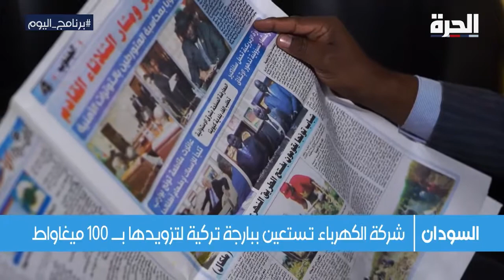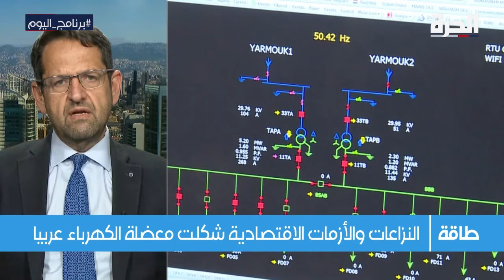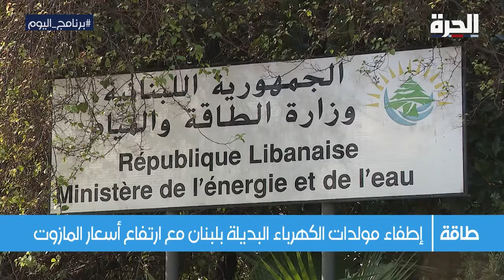أزمة الكهرباء عربيا.. مشكلة متجددة رغم التوجه للطاقة النظيفة